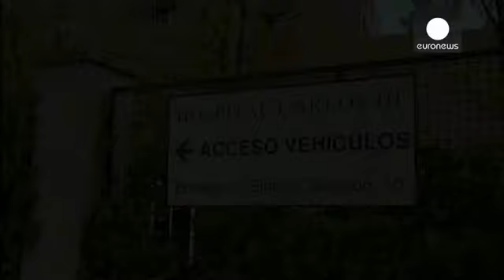Seguimiento estricto a los contactos de la auxiliar de enfermería española infectada por el Ébola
El primer caso de contagio del Ébola fuera de África se encuentra estable. La auxiliar de enfermería infectada por el letal virus y que se contagió por el contacto con uno de los dos misioneros muertos, fue trasladada de madrugada desde el hospital de Alcorcón al Carlos III-La Paz de Madrid. Según las autoridades sanitarias, su estado no presenta "riesgo vital".

Su marido se encuentra también aislado y bajo un seguimiento estricto, al igual que las otras personas que hayan podido estar en conta…